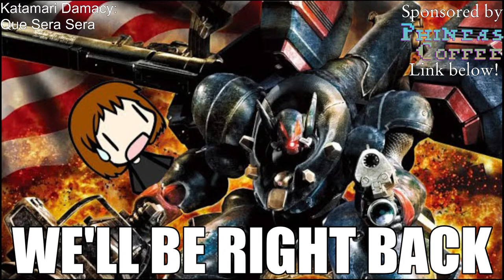🔴My First Adventure into Skyrim — Live, Part 38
The crazy old man at the North Pole (no, not Santa, since that's apparently someone different) wants us to help him to read an elder scroll, so we have to help out with that. We know where we have to go, and surely nothing can go wrong along with way…

I would like to maximize my enjoyment of Skyrim's exploration on my blind playthrough, so I have a low tolerance for spoilers. Please refrain from directing me which way to go or what to do. However, I do make two exceptions:
1) Topics that would be found in an instruction manual, e.g. mechanics, introductory lore, character names; and
2) If there is something that you absolutely know that I will not want to miss, then please only gently nudge me in that direction. For example, if you wanted to make sure that I didn't miss The Great Hollow in Dark Souls, then you might ask me to inspect the room with the chest rather than telling me to roll into all of the walls.

To watch my Elder Scrolls: Skyrim playthrough from the beginning, please check out my TES playlist starting with the very first session:

Thanks to our patrons:
Knight of Baawa
LinkXNess
Mason Smith
Spidizzler
Jacob Weisman